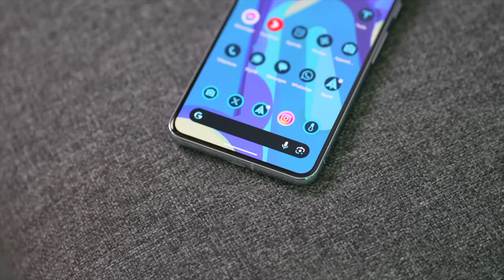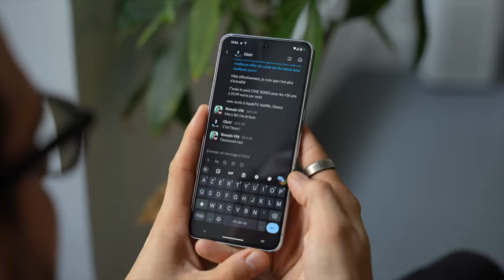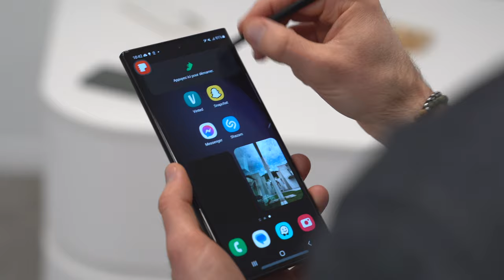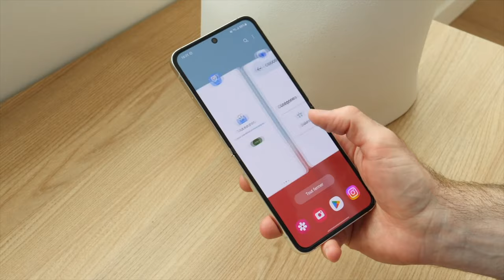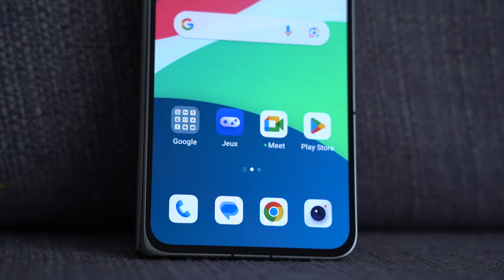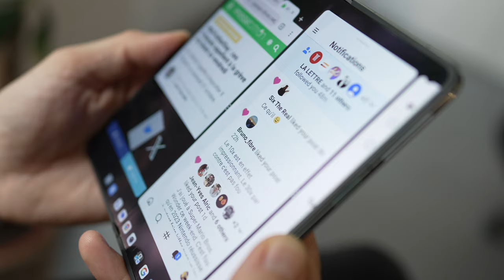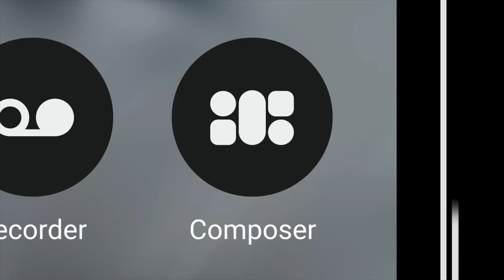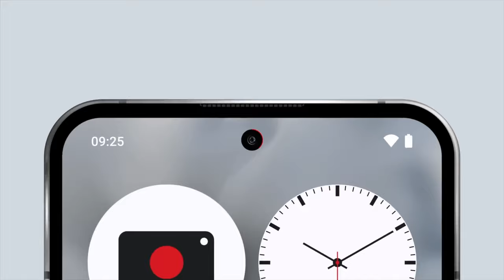Quel smartphone ANDROID choisir pour Noël 2023 ? 📱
Vous cherchez le meilleur smartphone pour démarrer l'année 2024 ? Pour vous y retrouver, nous vous proposons ce comparatif détaillé qui ne liste que des références qui valent vraiment le détour ! Et il y en a (vraiment) pour tous les goûts !

00:00 Introduction
01:00 Google Pixel 8 Pro
03:56 Samsung Galaxy S23 Ultra
05:05 Samsung Galaxy Z Flip 5
06:58 OnePlus Open
09:38 Nothing Phone 2
11:29 Google Pixel 7a
13:24 Conclusion